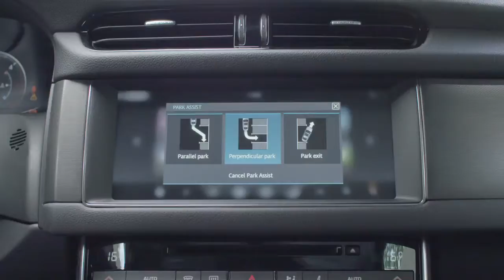2018 NEW Jaguar XF Sportbrake - Park Assist